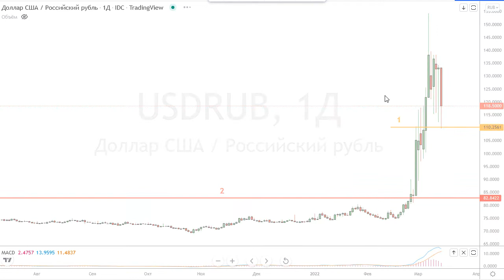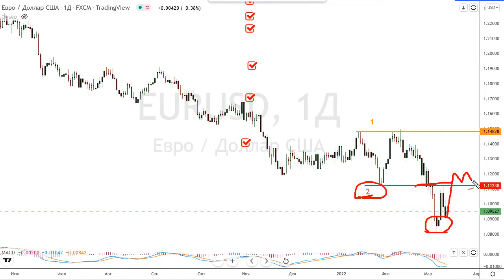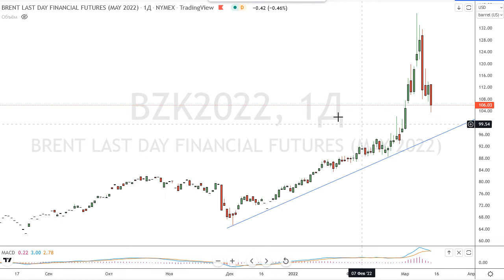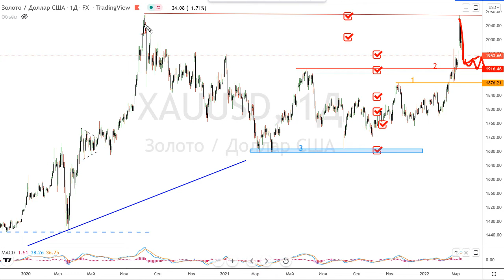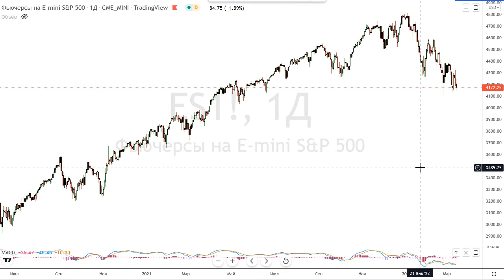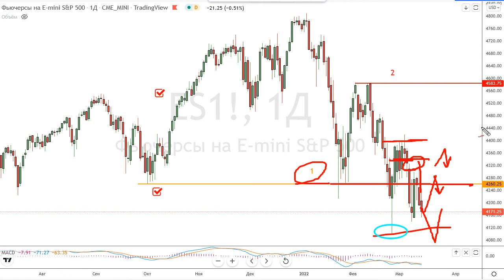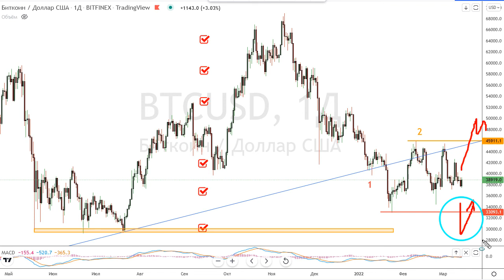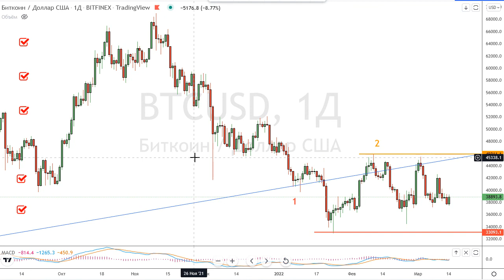технический обзор 14.03.22 usdrub, eurusd, gold, brent, spx, btcusd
Мой telegram с аналитикой рынков.
Мой instagram в котором я пишу свои мысли по психологии, глобальной политике, обществу, торговле